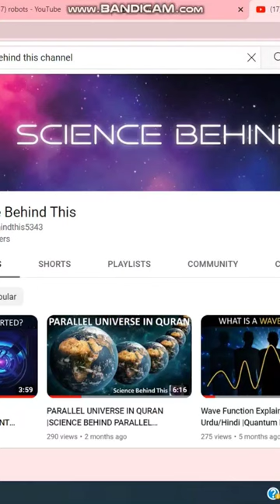Jellyfish inspired soft robots